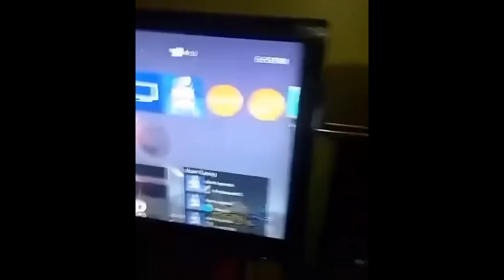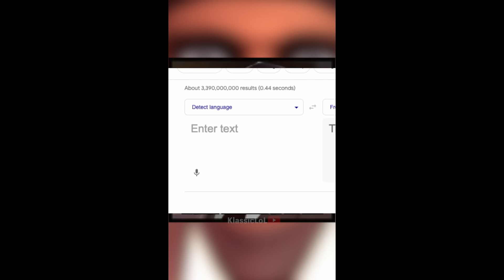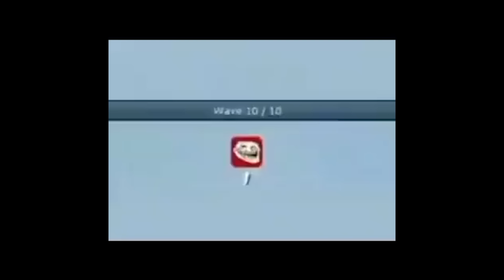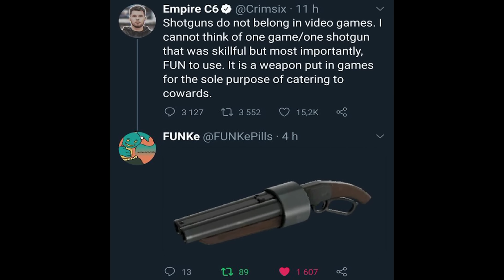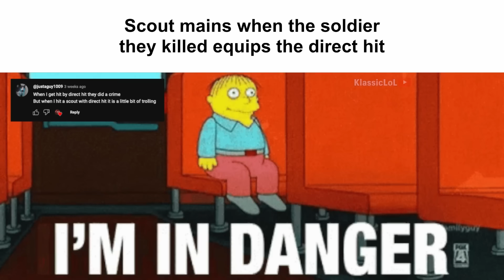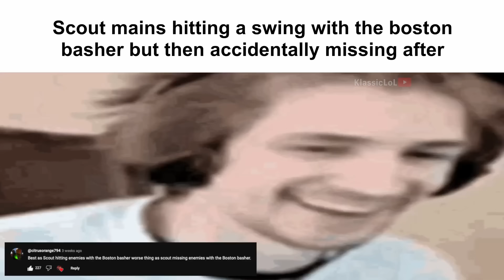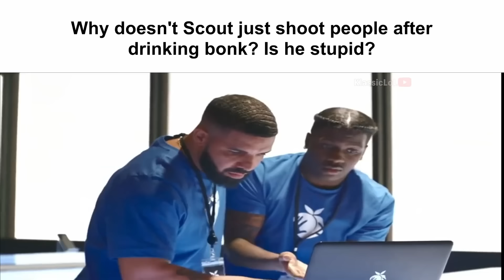TF2 MEMES V50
[SFM] 124 HP Scouts be like @annaberuuuu

Most Common Medic Interaction [SFM] @FiYx55

[SFM] 2Fort Sewers be like @annaberuuuu

Heavy after 2023 summer update @Triumbrush

Don't say 19 in French (meme) @KlassicLoL

So the Rescue Ranger is pretty cool @MelonTF2

Trying to STOP the Train ONLY using Dispensers @Madekoo

I asked one by one every creator for permission. For example: Melon TF2, marioinatophat, Peanut Mann, etc... Still there are anonymous videos if you know the creators please let me know. I would like to reach the creator for permission.

Backup Channel: @beterv2